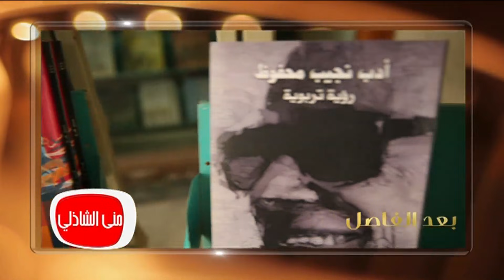معكم منى الشاذلي - لقاء خاص مع الفنانة رانيا فريد شوقي ( الجزء الثاني)